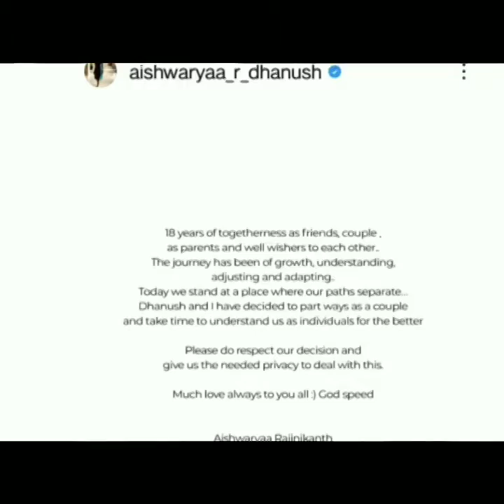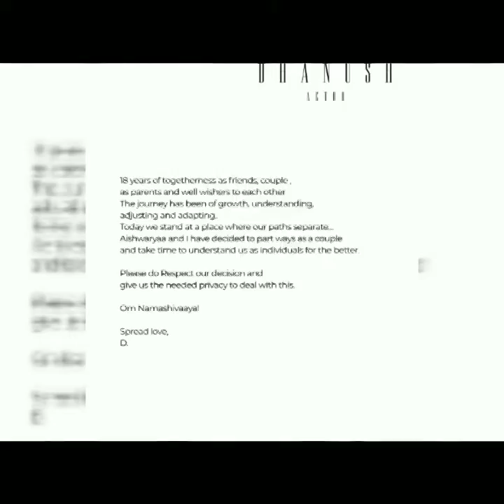நடிகர் தனுஷ் அவரது மனைவி ஐஸ்வர்யா ரஜினிகாந்த் ஐ விவாகரத்து செய்ததற்கு இந்த நடிகை தான் காரணம்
Big Breaking Actor Dhanush and AishwaryaDhanush are separating after 18 Years of Marriage Life